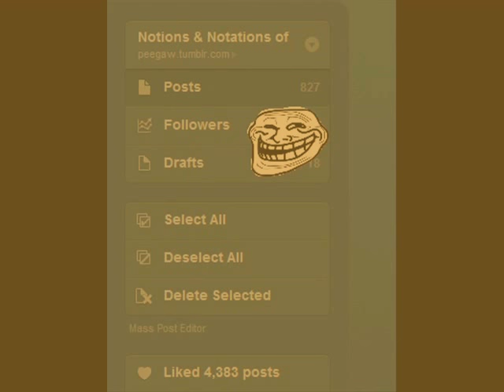tumble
min musk